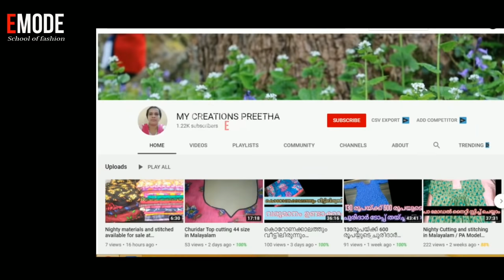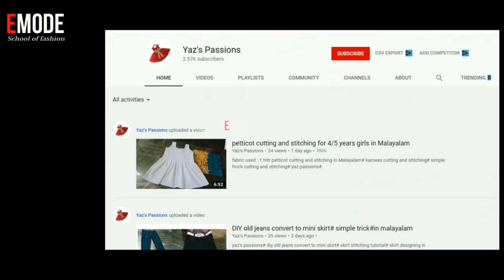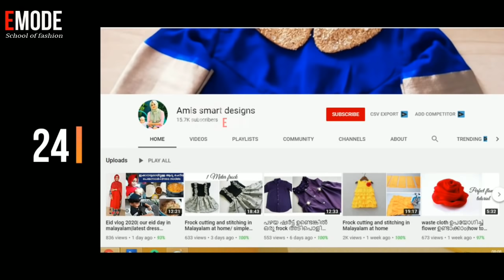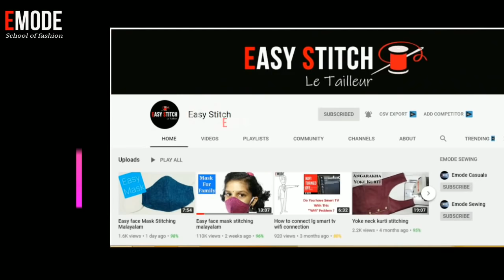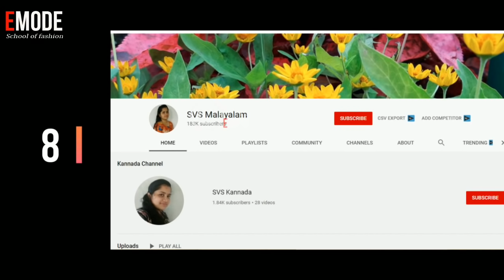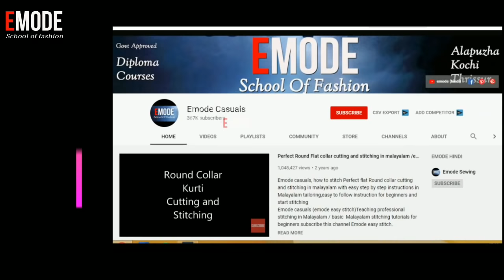Malayalam tailoring channels /malayalam tailoring videos EMODE Malayalam Stitching